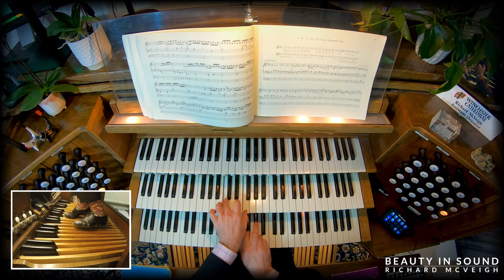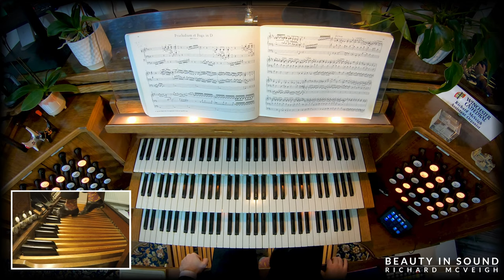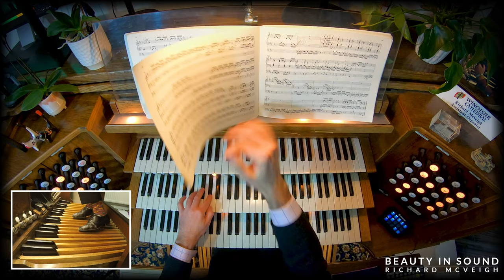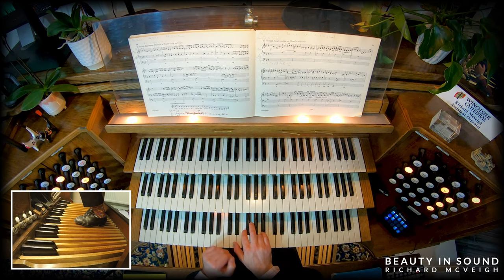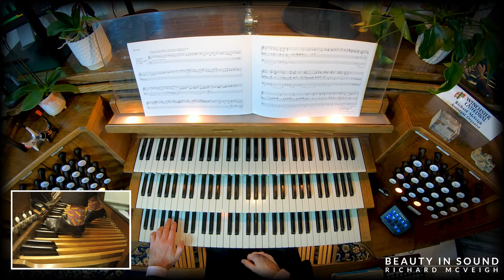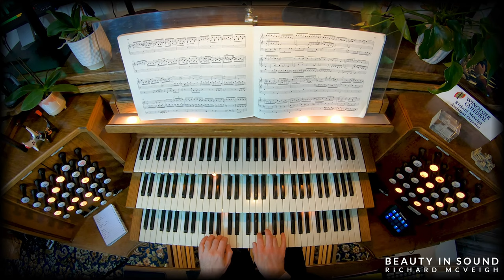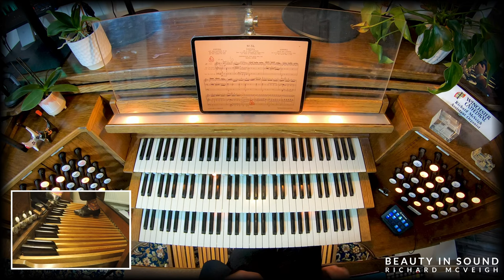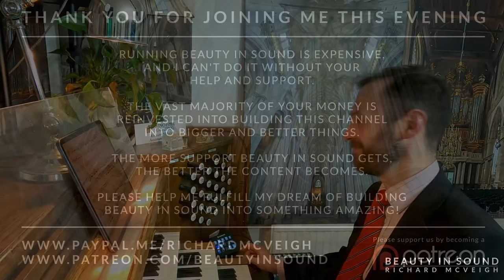🎵 Organ Recital | St Bavokerk HAARLEM | Bach, Buxtehude, Scheidt, Scheidemann & more!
I'm super excited to be giving another organ recital on this MAGNIFICENT organ of St Bavokerk in Haarlem. This is simply one of the best Hauptwerk organs currently available, and it is a sheer joy to play and listen to.

00:00 | Introduction
00:33 | Buxtehude - Praeludium in G Minor BuxWV 148
09:47 | Scheidemann - Erbarm dich mein, O Herr Gott
17:02 | Bach - Prelude and Fugue in D major BWV 532
31:34 | Scheidt - Magnificat 'Noni Toni' (feat. Caroline & alternatim)
42:55 | Bovet - Ricercare
51:21 | Bach - Prelude and Fugue in A minor BWV 543
1:06:22 | Bach - Sinfonia from Wir daken, dir Gott (Sinfonia 29) arr. Dupre

The sound of this organ makes music come ALIVE and I can't wait to play to you live on Saturday 21st November 2020!

Rx

Love,
Richard x